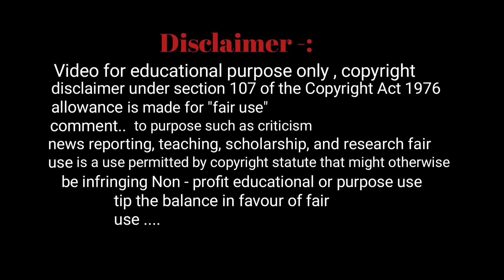SHONGSHIT KI PAIDBAH | HABA AI JINGKREN KI NONGKYRSHAN KA UDP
Ka meeting ha Bataw | East jaiñtia hills district